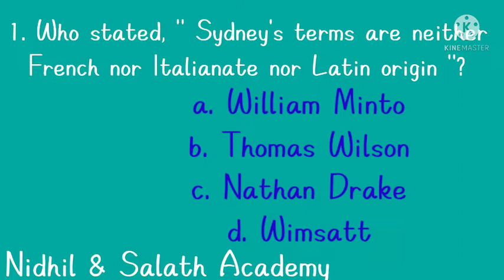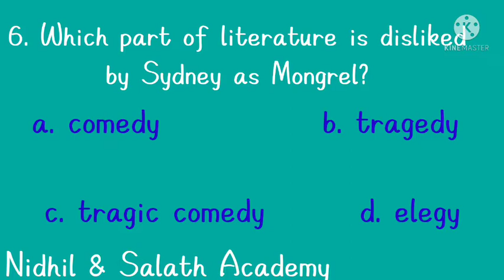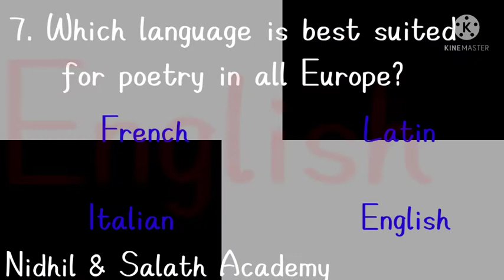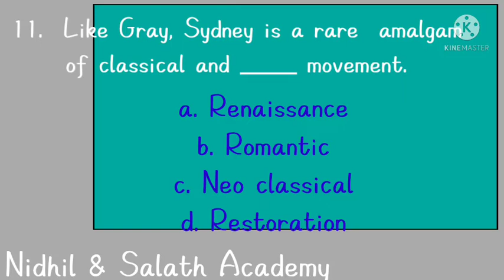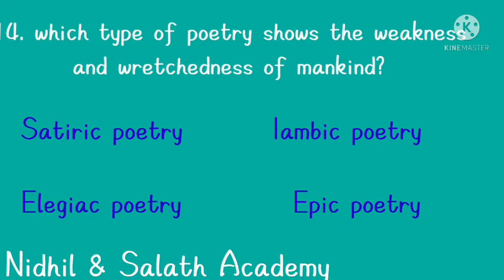An Apology to Poetry by Sydney quiz part 2 for pgtrb & etc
An apology for poetry revision questions in pgtrb exam point of view